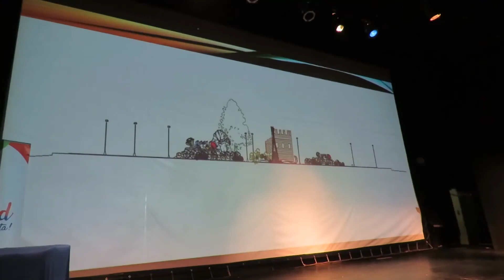Municipio de Ancud informa de su plan de reactivación comunal.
Municipio de Ancud informa de su plan de reactivación comunal que tras el anuncio de apertura del comercio en un acto de rebeldía por la continuidad de la cuarentena en fase 1 en esa comuna.